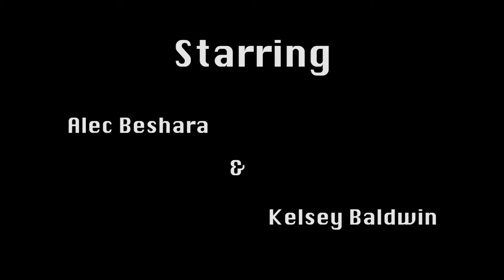Games- My Rode Reel 2015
Made for My Rode Reel 2015.